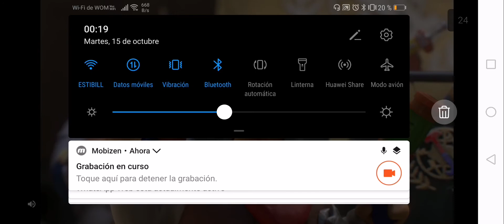📱 DESERT WARS 📱 ANDROID GAMEPLAY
👇🏻 Si haces click en "mostrar más" y te llevas un premio

👉🏻¡Hola gente Random! Mi nombre es Benjabill. Que es un acrónimo de mi nombre y apellido 😂
🎮Mis juegos favoritos son los de plataforma, sobre todo la saga de 🍄Mario Bros y la de 🛡️Zelda
Hice este canal para compartir mientras juego y armar un videoteca de mis Gameplays🕹️
Ahora juego Mario Maker, Fortnite y algunos juegos de Android mientras voy al baño 📱
Soy de profesión 🎥Audiovisual y también 🎤Periodista, trabajo en un 📺 Canal de televisión haciendo contenido.